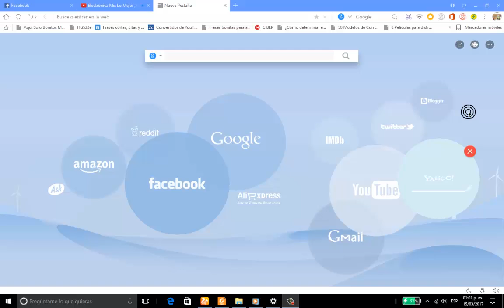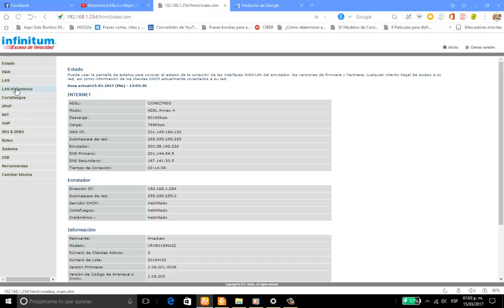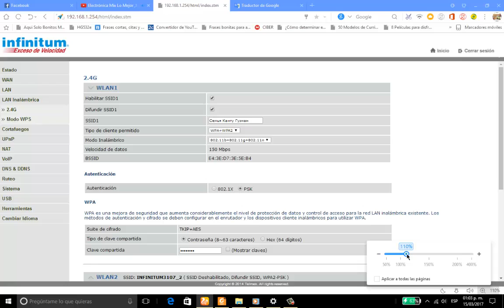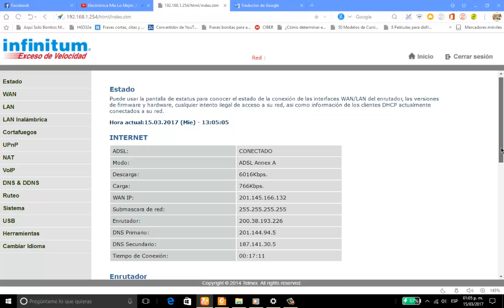Como Personalizar el nombre de tu WI-FI versión Pro